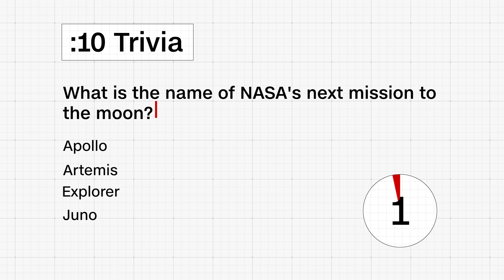Concerns About The Mighty Mississippi | November 7, 2022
From Illinois to Louisiana, experts say the Mississippi River is seeing record low water levels.  That's where we start today.  Lack of rain or snow over a period of time and atmospheric conditions are all factors here. According to the US drought monitor, half of the U.S. is covered by moderate drought conditions or worse.  And the Midwest has seen the worst of it.  And, we finish today's show with an update on NASA's next mission to the moon.  The Artemis program has been delayed by everything from fuel leaks to hurricanes.  But the rocket is back on the launch pad with a new launch date.